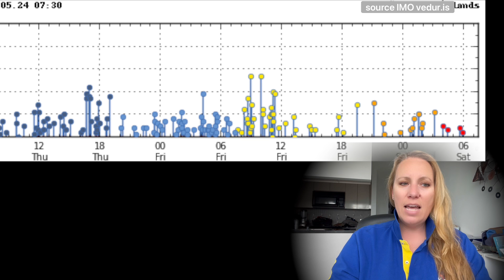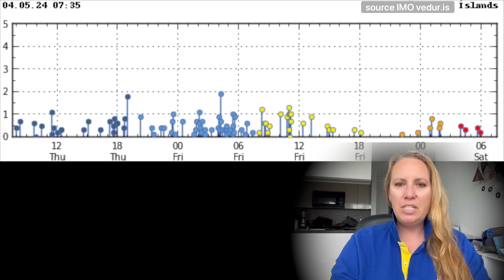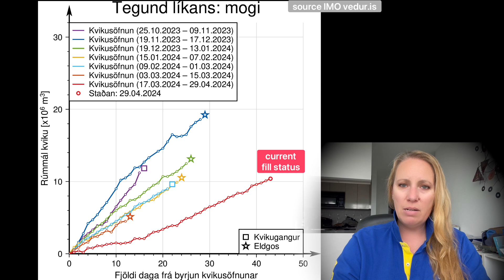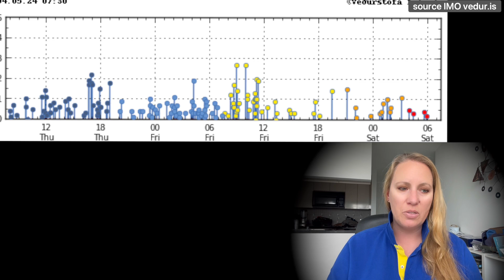Earthquakes and their intensity are rising and tension is building - not much time left for action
The next imminent Lava flow could run right over the walls into Grindavik